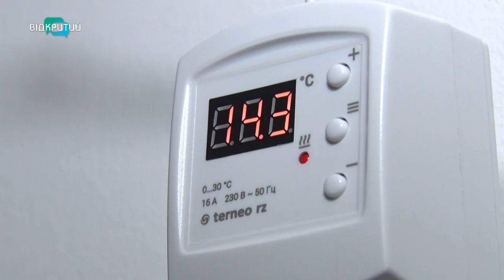У Дніпрі 10 будинків, що по вулицях Гоголя та Писаржевського, залишились без опалення.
Зимують при плюс тринадцяти. У Дніпрі 10 будинків, що по вулицях Гоголя та Писаржевського, залишились без опалення. Місцеві кажуть, 20 років тому місто довірило обігрівати їхні будинки приватній компанії. Нині постачальник дере непомірні ціни й постійно зриває старт опалювального сезону. Люди бояться, що цієї зими в оселях взагалі не потеплішає.